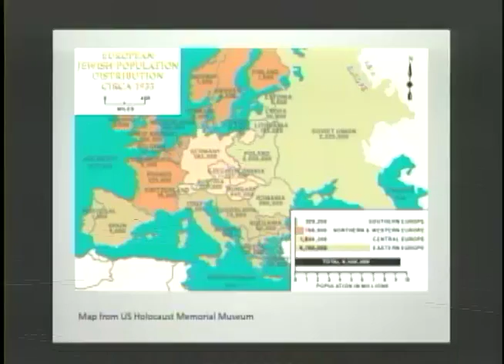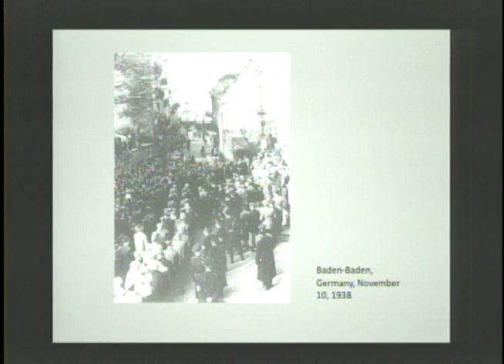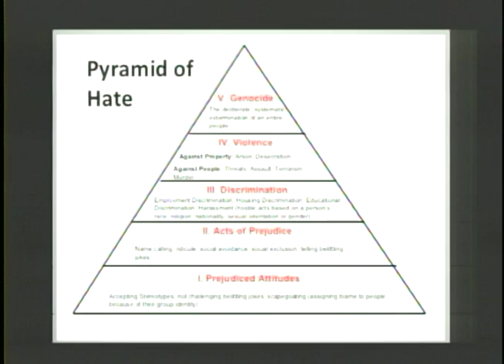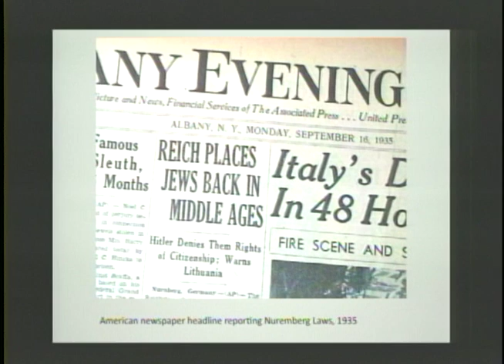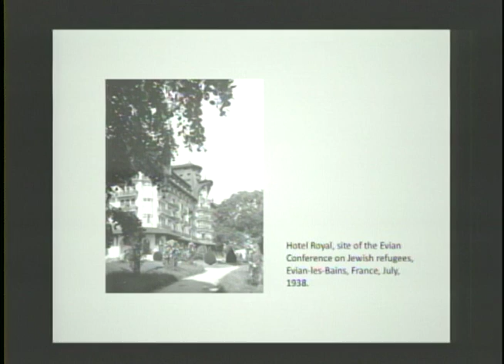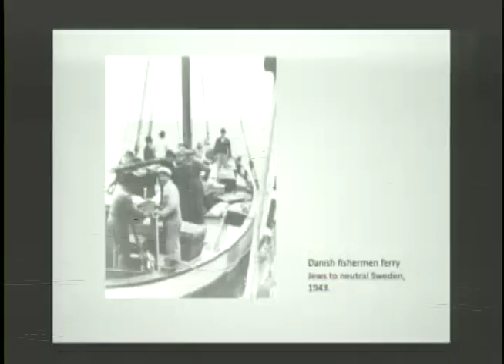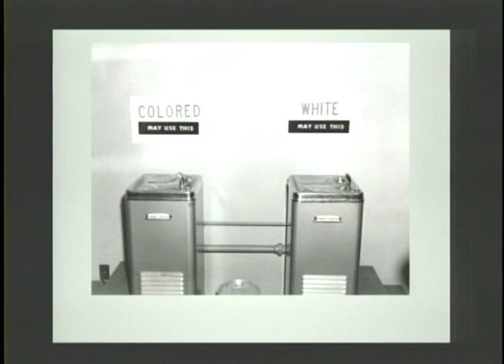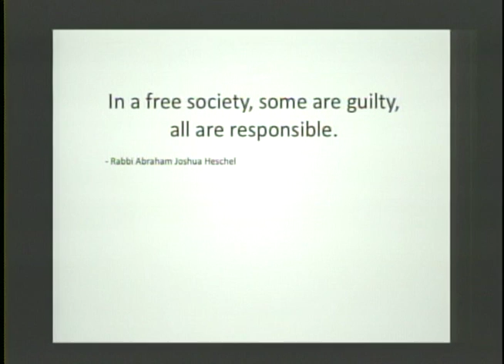International Holocaust Remembrance Day 2016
Rabbi Leah Doberne-Schor speaks at the International Holocaust Remembrance Day Program 2016.